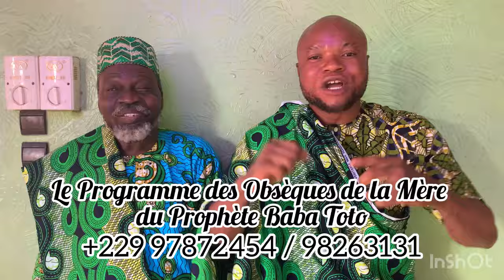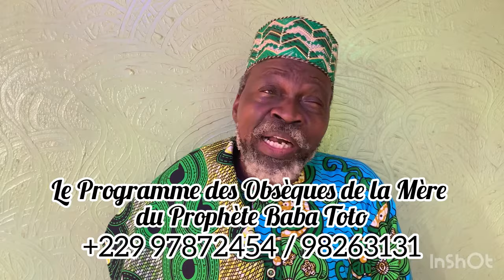Le Programme des obsèques de la Mère du Prophète BABA TOTO